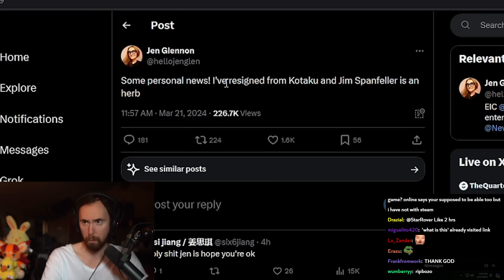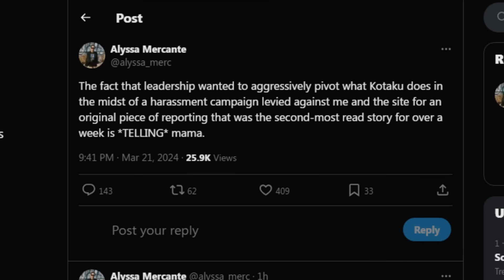Huge Win For Gamers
Asmongold Clips / Asmongold Reacts To: Kotaku publisher demands change after the Sweet Baby Inc situation